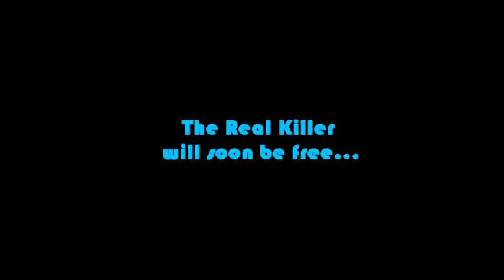dj ermal ademi -be free music of 2013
dj ermal ademi